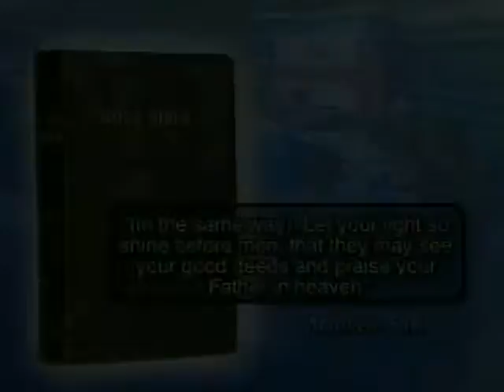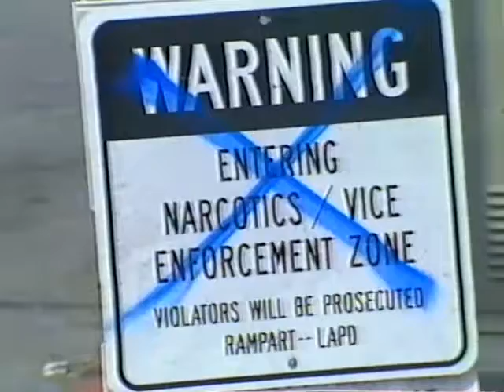Dream Center TV Show: The World Is Watching Featuring George W Bush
In 1995, a church helped me get off the streets. I lived in their faith-based homeless program for seven years. Since I worked in TV before my homelessness, near the end of my stay, they asked me to produce their TV show, which I did.

I have bittersweet memories of the Dream Center. I am grateful for the food and the closes, but no one should be forced to take bible studies and go to church. It's an old and outdated model of discipleship using a coercion tactic to trick homeless people into going into religious programming. Some of it was good, but it was borderline slave labor. One of the pastors would even say feed a bum and you can make them work all day.

These shows were a big deal. They aired Friday nights during primetime. Fran Nevue will always be my favorite editor. He made this shows great.

I have changed so much since that time. We did do a lot of good, but it was good with an agenda. It wasn't genuine compassion. There is also a lot of bullshit. I produced these shows. I know much of the behind the scenes, but that's television, not just Christain TV.

There's a documentary on how Geroge W was the first to really manipulate evangelicals for votes. This was his first attempt and a major faith-based policy. Now, as we saw with Trump, manipulating evangelicals for votes is a primary strategy.

Trump and Ben Carson tried to do something like this. It would have failed. Most churches don't work well with others. To this day, I will go to meetings on homelessness where many faith-based groups attend, but the Dream Center is never there. That's heartbreaking because the Dream Center could have a significant impact if it would with others and stopped the coersion aganda.